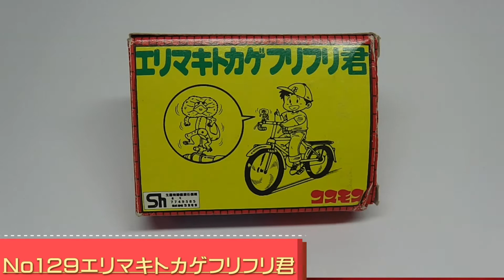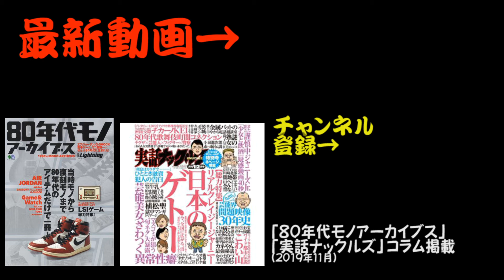「エリマキフリフリ君」レトロコスモスガチャ129＠Gacha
ワッキー貝山の懐かしのガチャガチャ紹介vol.129「エリマキフリフリ君」10万個のガチャ所有から渾身レトロガチャ紹介